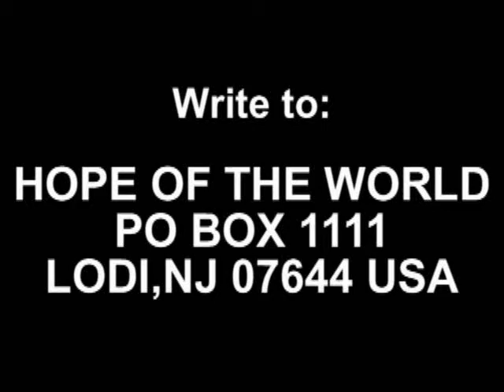Field Work Lessons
842 Lord Of The Harvest.The beautiful and powerful truths of the harvest and the Lord who is over it.